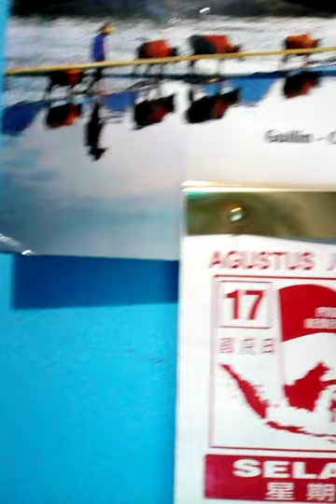17/8/2021,HUT RI KE 76 TAHUN:INDONESIA JAYA/ MAKMUR,INDONESIA BERSATU,INDONESIA MANDIRI 68.761 YTB